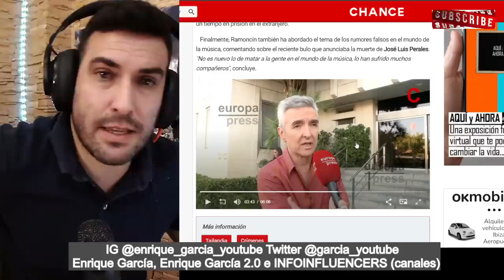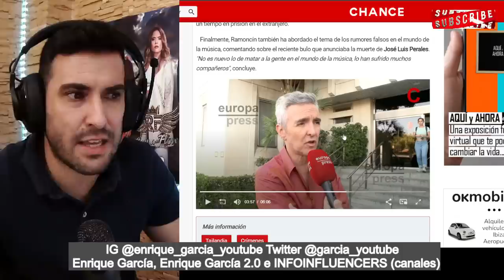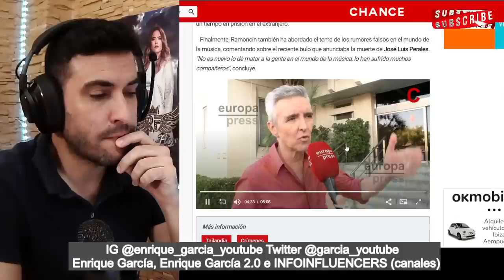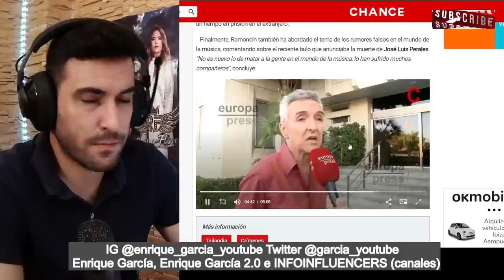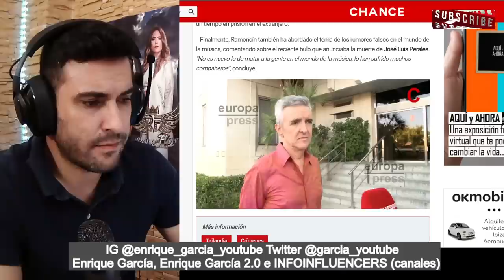ASOMBROSAS DECLARACIONES de Ramoncín, amigo de Rodolfo Sancho, sobre la CONDENA a Daniel Sancho